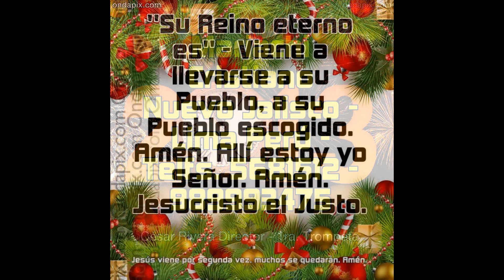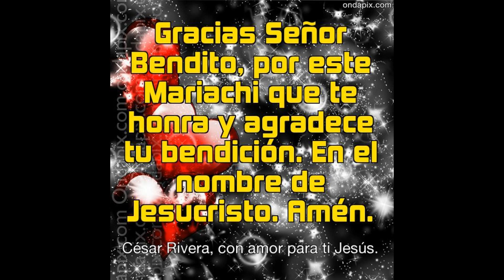Gracias Señor Bendito por el Mariachi Cristiano Nuevo Jalisco 2013 de tu hijo César Rivera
Este Grupo es de Dios. Ya hemos cumplido 19 años de formados. Dios hizo que cada integrante, busque su rumbo, y fue purificando poco a poco lo que es de Él; para glorificar su bendito nombre. Dios me puso nuevos integrantes verdaderamente adoradores para su Gloria de su nombre. He aquí glorificando su bendito nombre, por todos los siglos, en el nombre Bendito y Poderoso que está por encima de todo nombre: Jesucristo el Justo. Amén. Atte.César Rivera, un siervo de Dios. Amén. Mariachi Cristiano Nuevo Jalisco de César Rivera - Telfs. 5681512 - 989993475 - Lima Perú